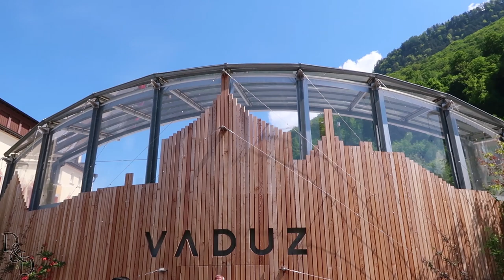Zurich : Switzerland via Liechtenstein - Vaduz, Short Day trip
*TURN ON OUR POST NOTIFICATIONS TO BE NOTIFIED WHEN WE POST A NEW VIDEO*